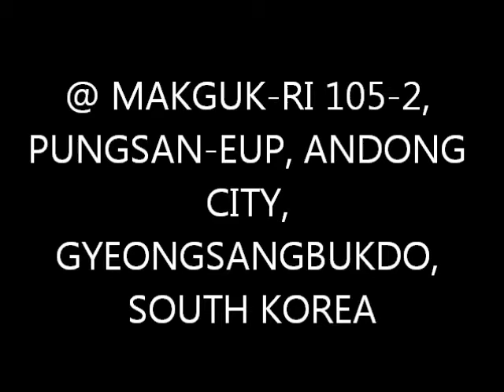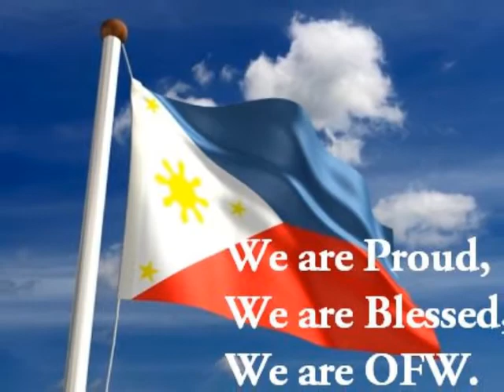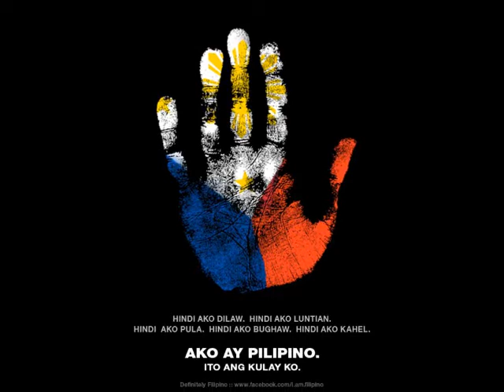CHUSOK 2011@VSL ANDONG CITY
'gonna have some fun,... it's 5 days holiday